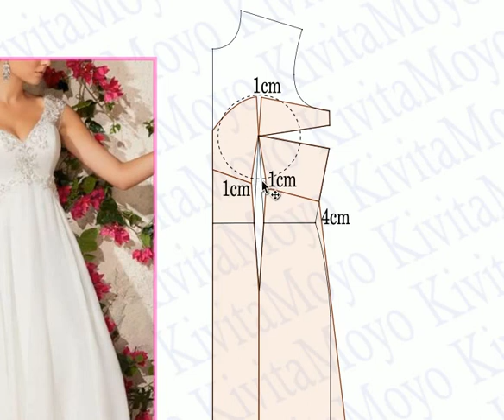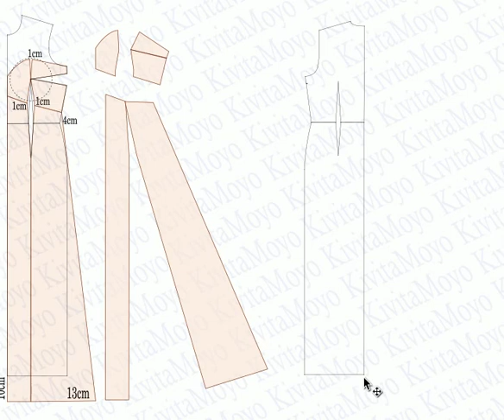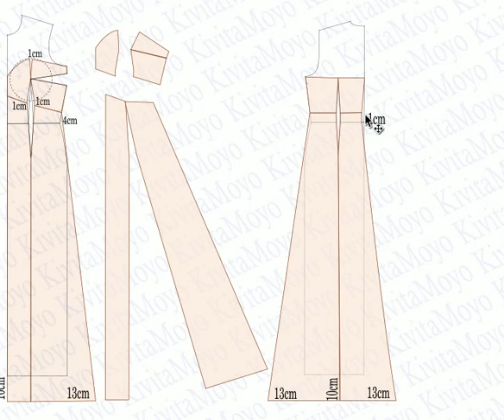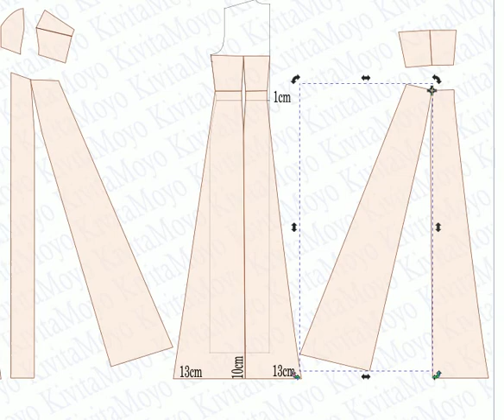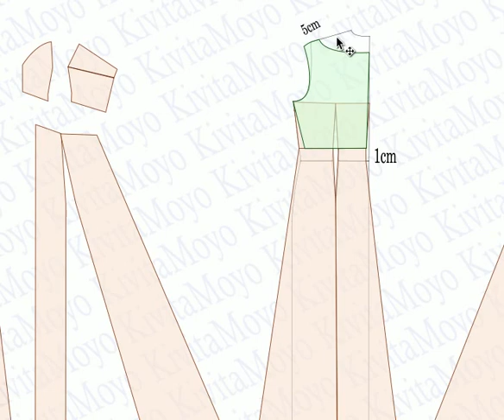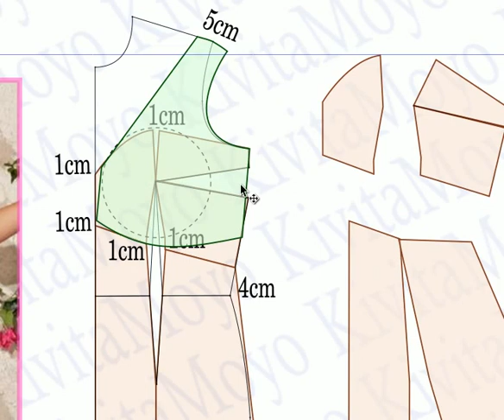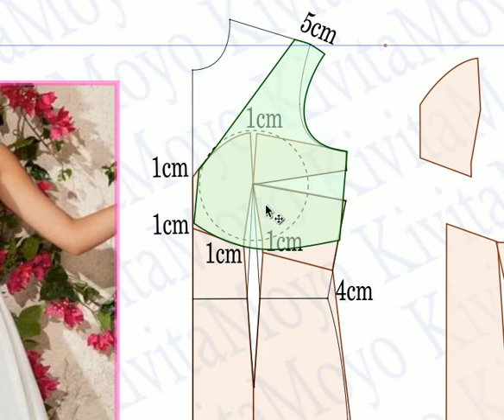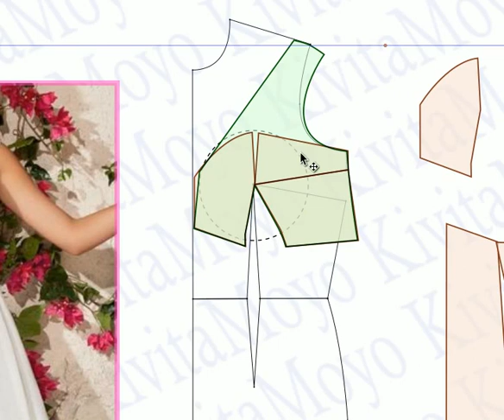VESTIDO NOVIA IMPERIO con sobre blusa en encaje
Hola amigos. hoy vamos a analizar este modelo solicitado por uno de ustedes dese Facebook. Un clásico vestido imperio con escote strapless corazón y por encima lleva aplicado una blusa escote en V en encaje o guipiur.